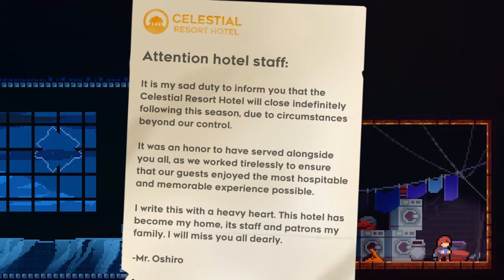[ Celeste ] Difficult Beautiful Pixelated Platformer ~ A little "Spring" Cleaning ~ #4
Store Desc. | Help Madeline survive her inner demons on her journey to the top of Celeste Mountain, in this super-tight platformer from the creators of TowerFall. Brave hundreds of hand-crafted challenges, uncover devious secrets, and piece together the mystery of the mountain.

Pie
The controls are simple and accessible - simply jump, air-dash, and climb - but with layers of expressive depth to master, where every death is a lesson. Lightning-fast respawns keep you climbing as you uncover the mysteries of the mountain and brave its many perils.

This is it, Madeline. Just breathe. You can do this.